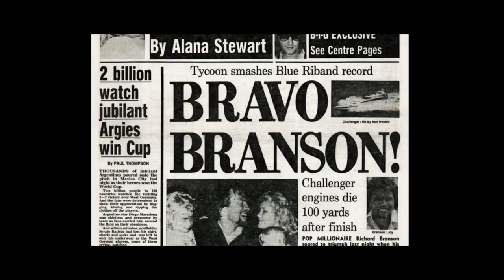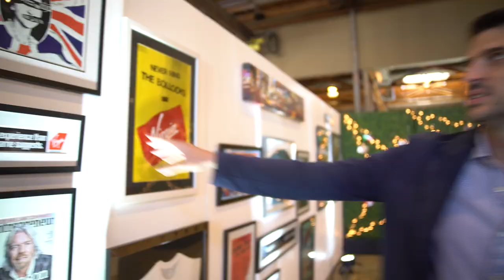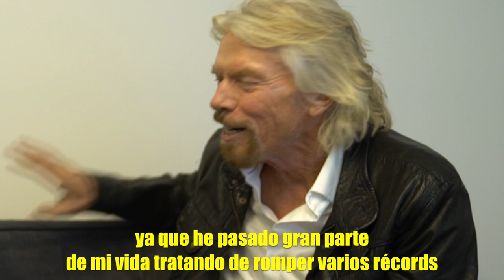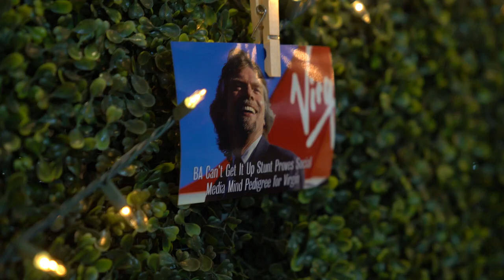RICHARD BRANSON: "ahora mismo me cambiaba por ti" I URI SABAT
Entrevista a Richard Branson en Los Angeles. Recibiendo una estrella en el paseo de la fama de Hollywood y contestando a todas las preguntas de una manera sincera y clara. Un verdadero lujo poder estar con alguien así y que me haya podido transmitir su enrergía.